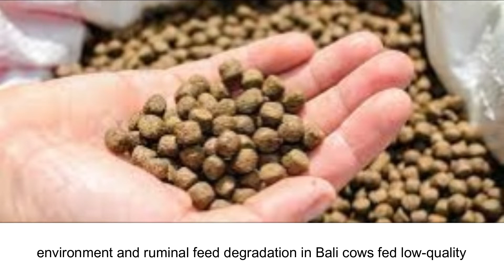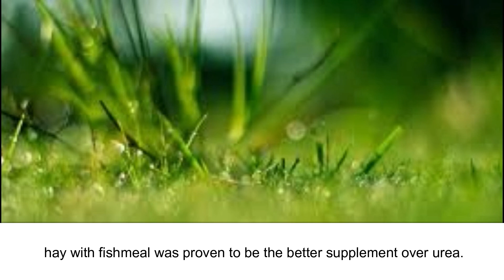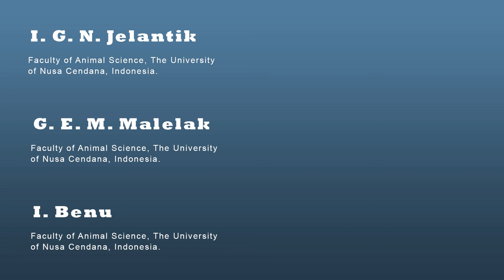The Utilisation of Fishmeal or Urea Supplementation to Improve the Rumen Environment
The Utilisation of Fishmeal or Urea Supplementation to Improve the Rumen Environment and Ruminal Feed Degradation in Bali Cows